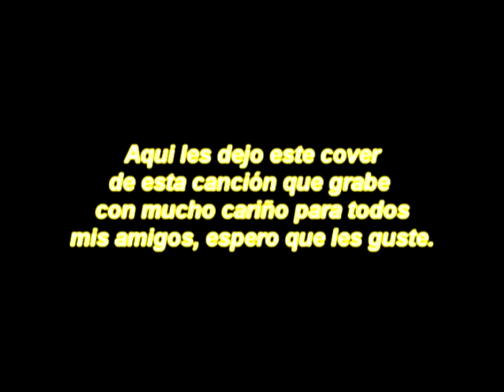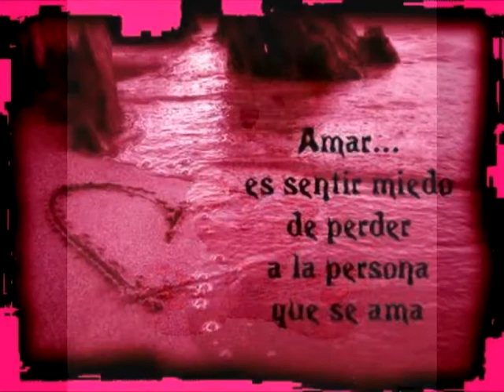Muy lejos de ti-Alejandro Fernandez (Walter Hinojosa)cover .avi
Esta es otra cancion que grabé en mi pequeño estudio de grabación casero.